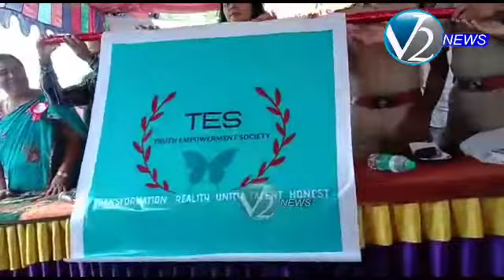కఠినత్వమే కాదు మానవత్వం ఉందని చాటుతున్న మెదక్ పోలీసులు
వృత్తి నిర్వహణలో కఠినంగా ఉన్నా తమకూ మనసుందని నిరూపించారు మెదక్ జిల్లా పోలీసులు .. సీఐడీ రైడ్స్ లో జైలు పాలై ఆర్థిక ఇబ్బందులు ఎదుర్కొంటున్న మహిళలకు ఉపాధి కల్పన కోసం టైలరింగ్ శిక్షణ కేంద్రాన్ని ఏర్పాటు చేసి 16 మంది మహిళలకు టైలరింగ్ నేర్పి వారికి జీవనోపాధి కల్పించారు మెదక్ పోలీసులు..
మెదక్ జిల్లా నార్సింగ్ మండలం లో జప్తిశివునూరు సరోజని నగర్ కేంద్రంగా గతంలో వ్యభిచార కేంద్రాలు నడిచేవి పది నెలల క్రితం తెలంగాణ సిఐడి అధికారులు, పోలీసులు వ్యభిచార కేంద్రాలపై దాడులు చేసి నిర్వాహకులను జైలుకు పంపారు. జైలు నుండి వచ్చిన అపంతరం మహిళలు వ్యభిచార వృత్తి మానేశారు.  దీంతో ఇల్లు గడవక ఉపాధి లేక ఇబ్బంది పడడం గమనించిన పోలీసులు మెదక్ ఎస్పీ చందన దీప్తి ఆధ్వర్యంలో దాతల సహకారంతో సరోజినీ నగర్ లో టైలరింగ్ శిక్షణా కేంద్రాన్ని ఏర్పాటు చేశారు. 16 మంది మహిళలకు టైలరింగ్ లో శిక్షణ నిచ్చి వారి కాళ్లపై వారు నిలబడేలా చేసి వారిలో మనో ధైర్యాన్ని నింపారు. వారి సంపాదన లో భాగంగా మొదటి నెల జీతం డబ్బులు మెదక్ ఎస్పీ చందన దీప్తి చేతుల మీదగా శుక్రవారం వారు అందుకున్నారు. ఎన్జీవోలు, పోలీసులు, స్వచ్ఛంద సంస్థలు చేసిన మేలును తాము మరువలేమని ఇకపై కష్టపడి జీవిస్తామని అక్కడి మహిళలు ధీమా వ్యక్తం చేస్తున్నారు. దీంతో శిక్షణ కేంద్రం ఏర్పాటు చేసిన పోలీసులు వారిలో వచ్చిన మార్పుకు సంతోషం వ్యక్తం చేశారు.